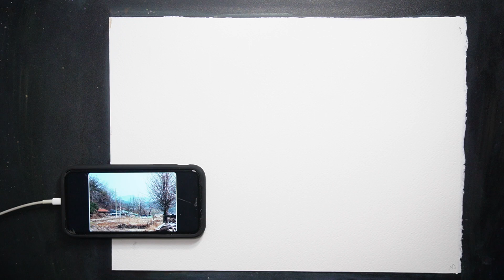آموزش آبرنگ و اجرای منظره